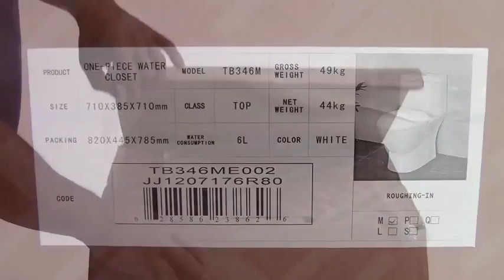Elongated One Piece Toilet By EAGO Brand, Model TB346